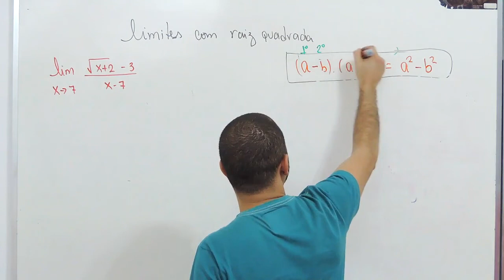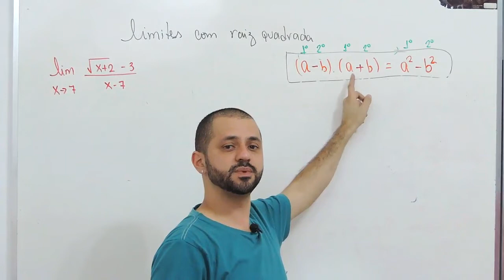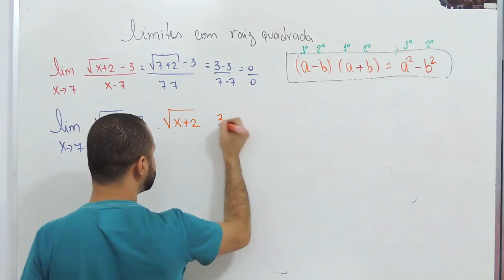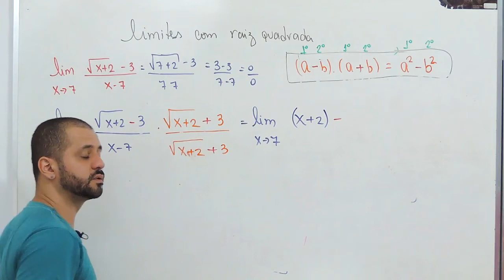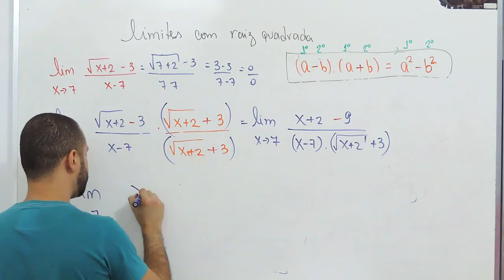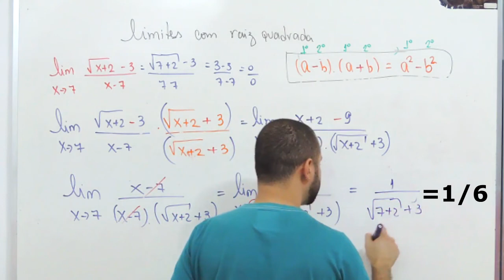Cálculo1 #14: Limites com raiz quadrada (Introdução)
Olá Helper, nessa videoaula vamos resolver um exercício de limites com raiz quadrada utilizando o método conjugado. Em alguns casos após a conjugado ainda é necessário utilizar Briot-Ruffini que facilita muitoooo na resolução dos limites indeterminados!!